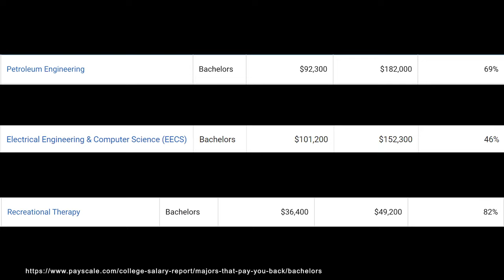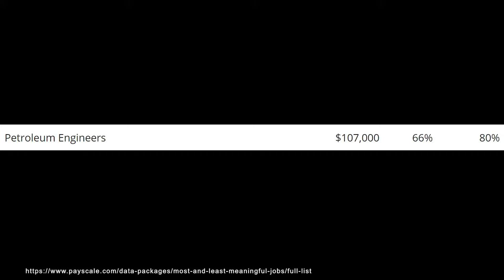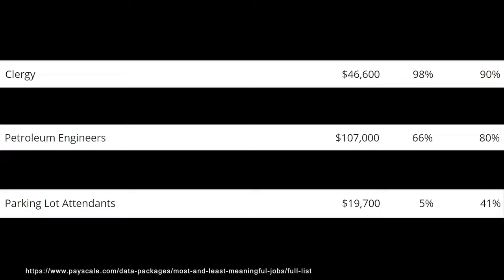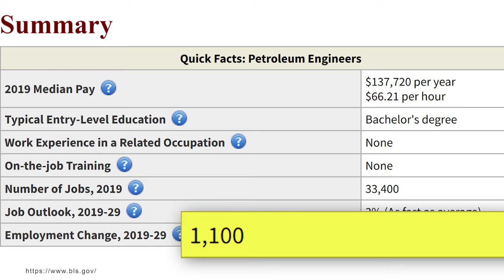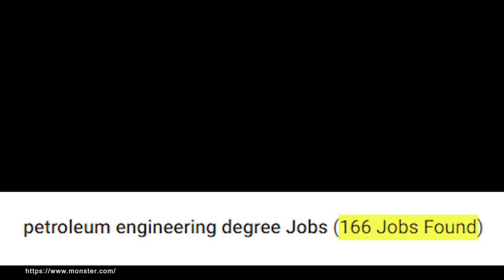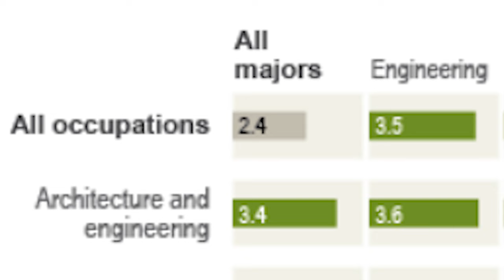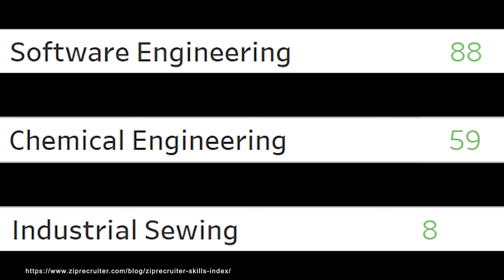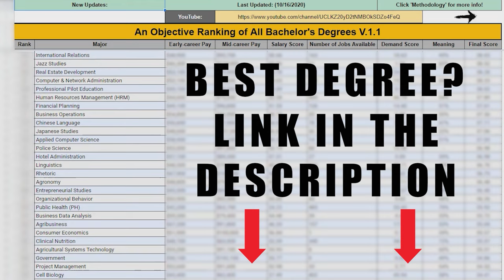What Is Petroleum Engineering? (Is A Petroleum Engineering Degree Worth It?)